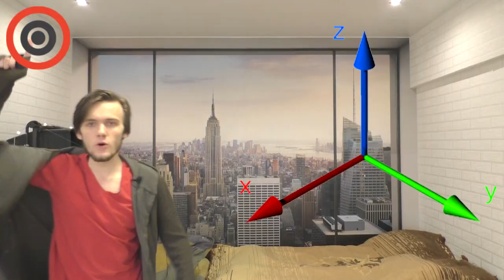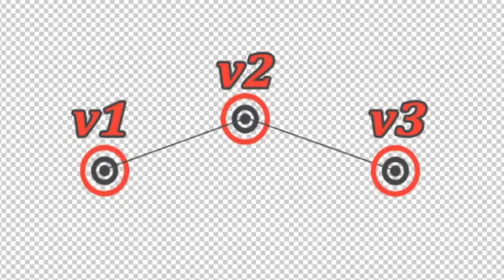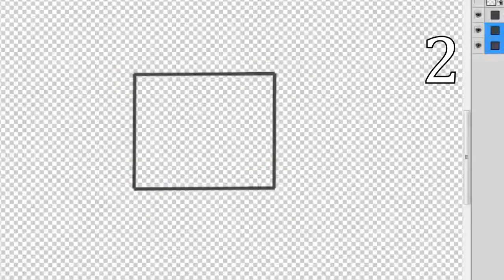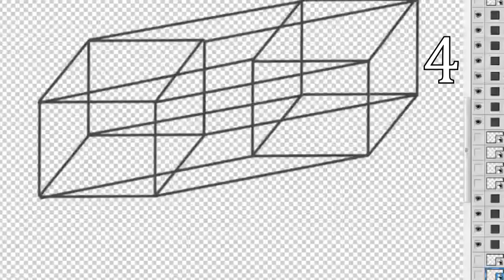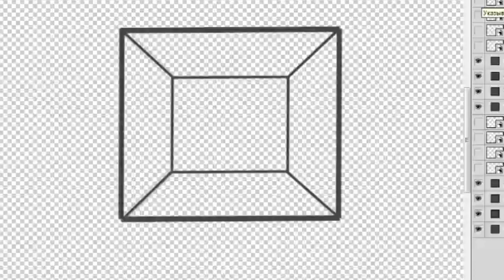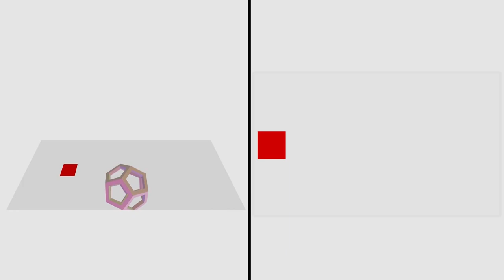На что способен человек в 4 измерении?!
В новом выпуске программы TrueMath: математик рассказал, как заполучить суперспособности и на что способен человек в четвертом измерении! А вы знали?